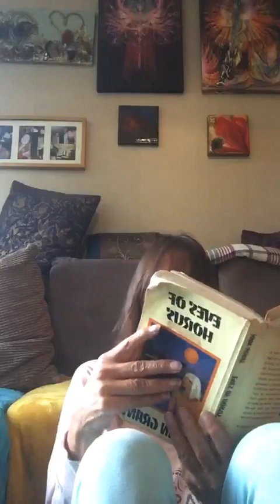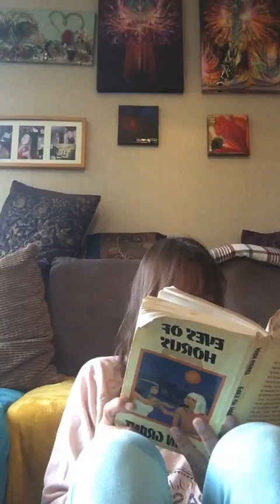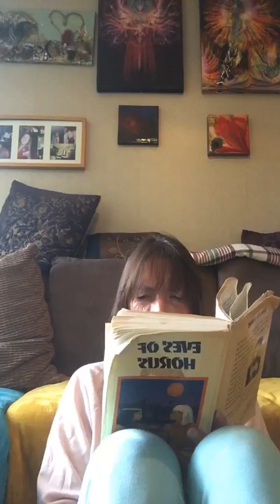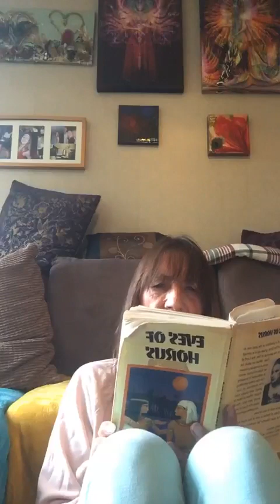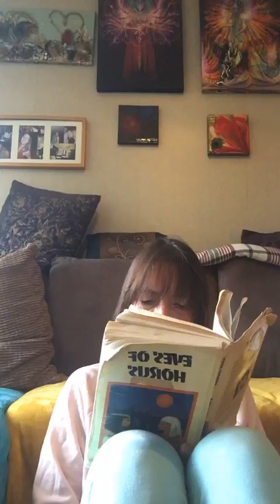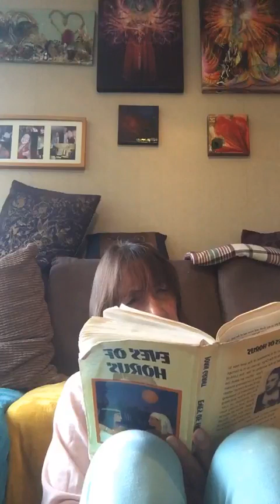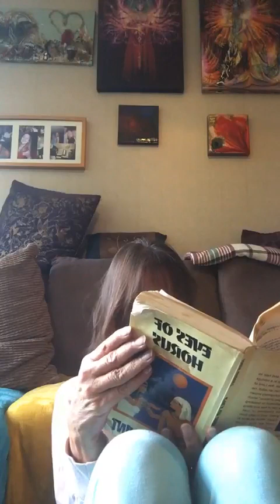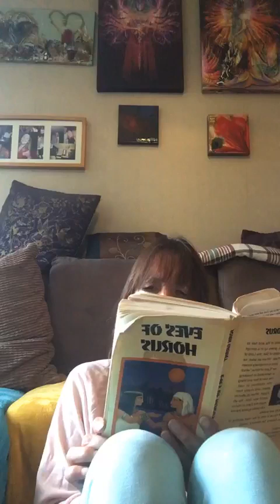Part 6 Chapter 8 EYES OF HORUS-A JOAN GRANT FAR MEMORY EGYPT 3500 BC, "PRELUDE TO BATTLE"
EYES OF HORUS has been called the most exciting of Joan Marshall Grants  far memory books, published in 1942  it had raving reviews... 'written with such clarity,  detail and living presence that it is quite reasonable to believe that it was 'a far memory' - not a figment of imagination but a recollection - a rare treat.
Joan was born 1907 and passed in 1989. and throughout her life she was preoccupied with the subject of ethics, to her it represented the fundamental and timeless code of attitudes and behaviour towards one another on which the health of the individual and society depends. Denys Kelsey, her last husband wrote "The first Dynasty of Egypt once knew the code well, but lost it and foundered. 11 Dynasties were to pass before it was recovered, but those were more leisurely times where arrows, javelins and a club were the most lethal weapons. This story  plays abt 2000 years after 'Winged Pharaoh '
Joan s  Ra-ab Hotep the son and heir to the Nomarch of Oryx who is growing up realizing the state of affairs in Egypt ca 3500 BC , he grows up peacefully until he realizes the state of corruption in the land of Egypt

PART 6 - CHAPTER 8 - PRELUDE TO BATTLE

Ra-ab has met his love in dream time, where he is an antelope, an Oryx, and so is she, but he knew nothing about her in 3D. He visits the Royal City, and who does he meet. Meri-o-sosis daughter of Ramaios, who is KEEPER OF THE ROYAL TREASUE. He holds the gold seal under Pharaoh, next to the Vizier it is the most powerful office. They declare their love as they finally met in the material. He stays in the Royal City and is present at the death of Heliokios, and is present at the embalming
We get to know Ramaios father of Meri, they can finally get married. Ra-ab and Meri discuss her fathers idea to make trading more fair. They are now married and had their honeymoon and have to decide where to live. Meri and Kiyas, Ra-ab's sister, have a plan. Meri is due to give birth to her son in 20 days, but Ra-ab is called to war.
The battle ended with a trial by magic.. and the followers of Ra victorious, we enter into the secrets of the dark side... the priest is dead and they march on to the royal city, they win but they need to break the siege of
Men-het. Here he is now agreeing to fight

Much appreciated :)
I have done more readings of interesting and for me,  relevant books - you will find them on this utube channel under playlists and my Bitchute , as well as on my old Utube Heikesdrumshare. Including
'Winged Pharaoh' which was her first far memory book - this story of Ra-ab plays 2000 years after that period in Egypt where she had been Sekeeta who had become a female Pharaoh.
I also read my own book aloud - "Bliss after Life"
HEIKE-HIGHKEY WHENEVER POSSIBLE...
updated website  Heikesdrumcircles.co.uk